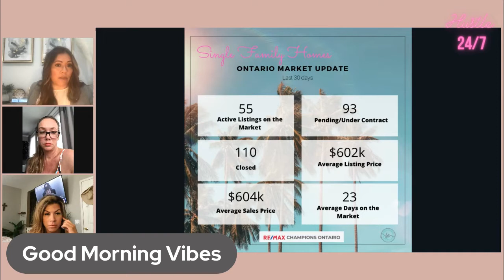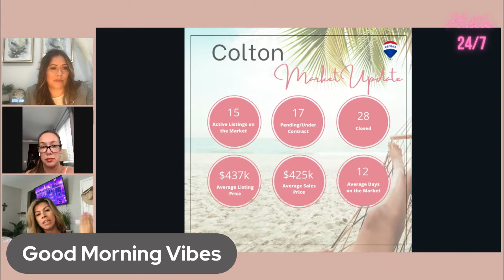Good Morning Vibes☀️🏡☕️ - Aug 11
Join us today at 10am for another Episode of Good Morning Vibes!
☕️Start your Morning off with us!
😎Nothing but positive vibes
🏡Real Estate, Relationships, Food, Community, Personal Life and Real Talk
▶️Remember to select Get Reminder so you get alerts and don’t miss it!
to be able to comment while we are live!
See you Wednesday at 10am!